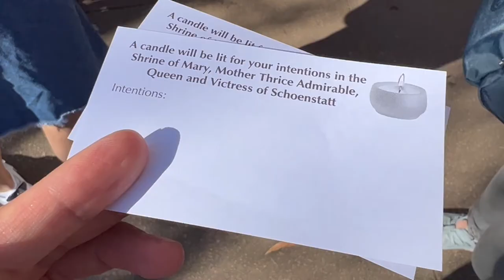GOOD FRIDAY 2022 | AT ST. MARY'S CATHEDRAL AND MT. SCHOENSTATT, NEW SOUTH WALES, AUSTRALIA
Good Friday 2022 at St. Mary's Cathedral and Stations of the Cross at Mt. Schoenstatt, New South Wales, Australia

Music used in this video:
Ragtime - Peerless

🎥 Gears That I Use:

Sony ZV-1 camera
Sony ZV-1 wide angle lens
Alternative camera: Canon M50
Go Pro Hero 8 camera
Rode Wireless Go Mic
Saramonic SR-XM1 Mini Vlog Mic
Lav Mic